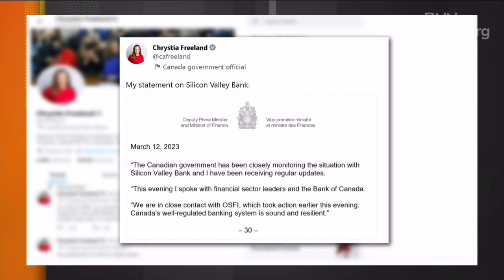There won't be an economic recovery without some kind of price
Nik Nanos, chief data scientist and founder of Nanos Research Group, joins BNN Bloomberg to talk about how the collapse of Silicon Valley Bank could affect consumer confidence in Canada. Nanos says the consumer sentiment index started to trend upward in the last four weeks and the last thing it needs is any kind of uncertainty or a 'contagion' effect.